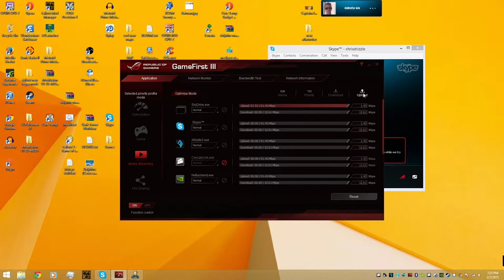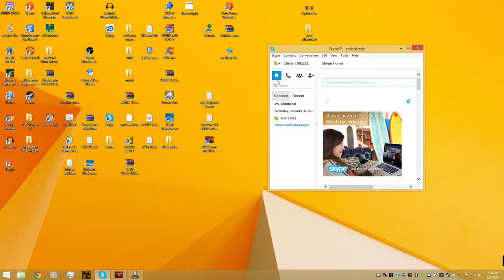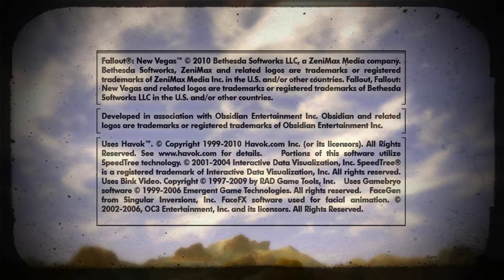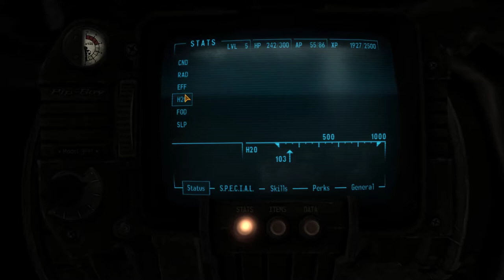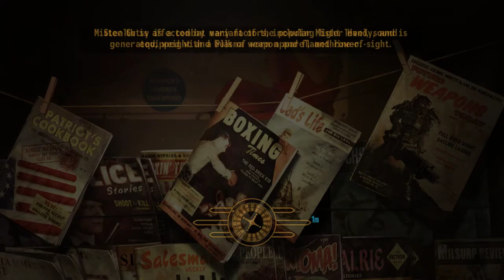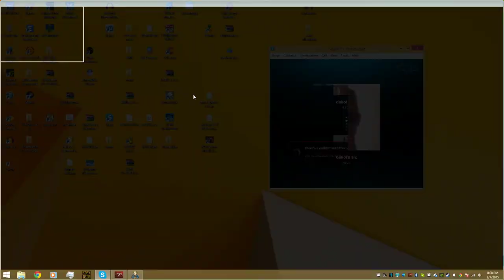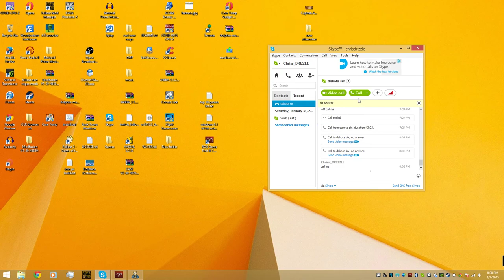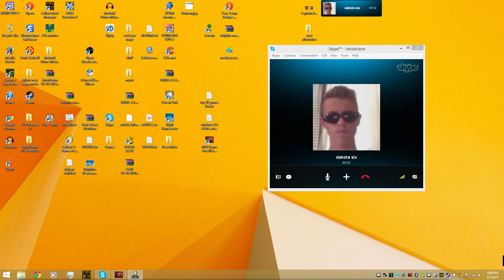Fallout New Vegas (HARDCORE) Lets Play Part 3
PART 3 With DAKOTA 666 !!!